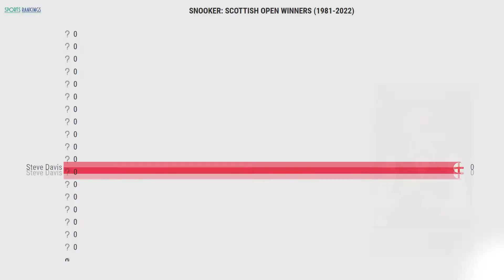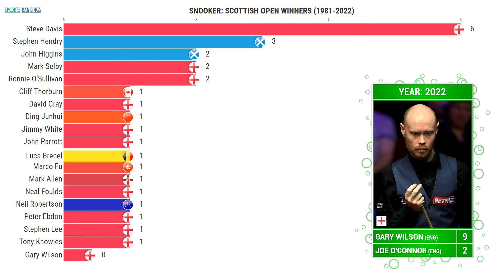Snooker Scottish Open champions 1981-2022 | Snooker Scottish Open History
New video: Snooker Scottish Open champions 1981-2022 / Snooker Scottish Open History

Timecodes:
00:00 Snooker Scottish Open winners 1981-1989
00:35 Snooker Scottish Open finals 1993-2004
01:22 List of Snooker Scottish Open champions 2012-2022

List of Snooker Scottish Open winners 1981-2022:
Steve Davis
Tony Knowles
Cliff Thorburn
Neal Foulds
Stephen Hendry
John Parrott
John Higgins
Ronnie O'Sullivan
Peter Ebdon
Stephen Lee
David Gray
Jimmy White
Ding Junhui
Marco Fu
Neil Robertson
Mark Allen
Mark Selby
Luca Brecel
Gary Wilson